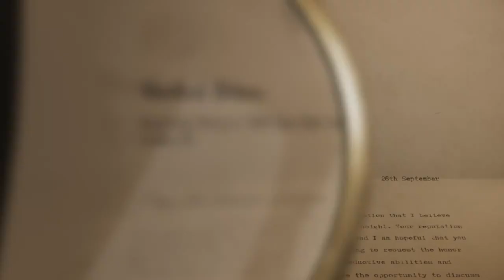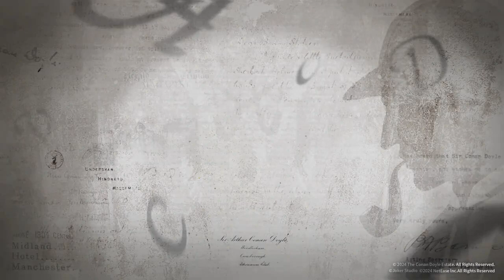Conan Doyle X Identity V | SHERLOCK HOLMES IS COMING TO THE MANOR?!